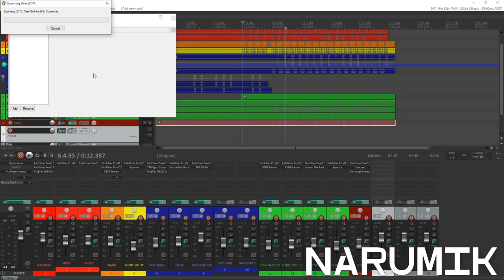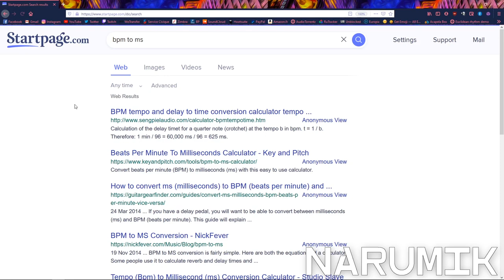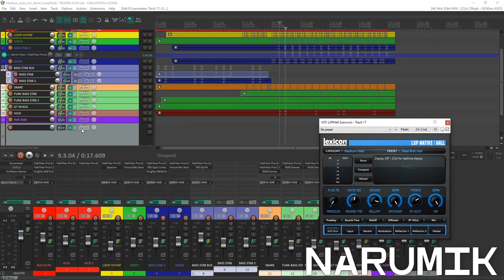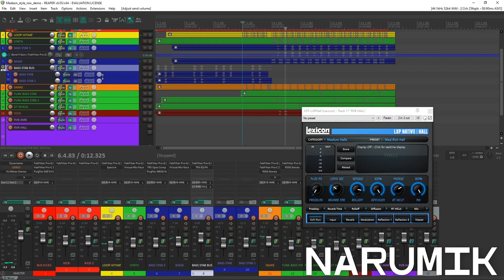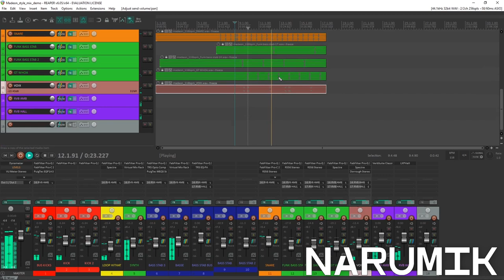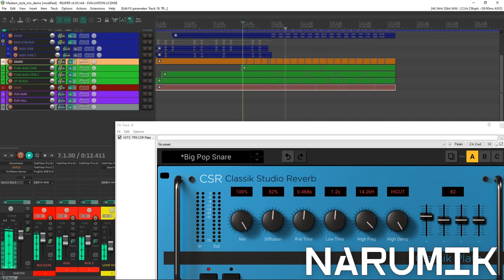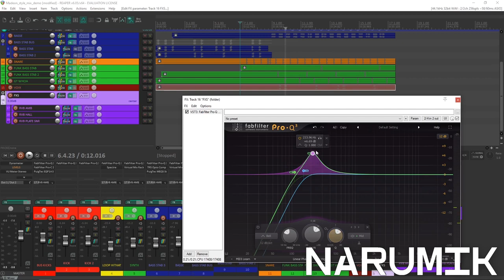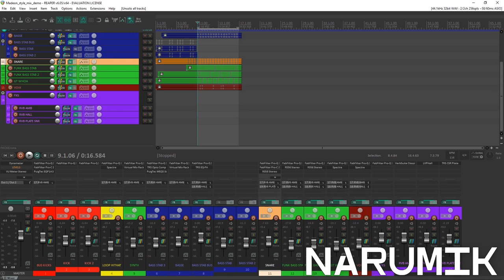TUTO MIXAGE musique électronique sur REAPER #9 - Les Reverb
Salut à tous, bienvenue dans mon neuvième tutoriel sur le mixage ! J'ai prévu une série d'une dizaine d'épisodes sur le sujet pour couvrir l'essentiel selon moi. Evidemment, j'expose ici ma méthode, je n'ai pas la science absolue et il y a de nombreuses autres méthodes de mixage qui pourraient vous convenir. On peut tout à fait en discuter en commentaires de manière constructive !

Je précise que cette série s'adresse plutôt aux personnes ayant déjà un niveau technique "confirmé" plutôt qu'aux débutants. Je ne propose pas de vulgarisation ni d'apprentissage en 5 minutes.

Merci à Plainfinger pour les stems de la démo !

mixage musique électronique
tuto mixage reaper
tutoriel mixage reaper
apprendre a mixer reaper
narumik